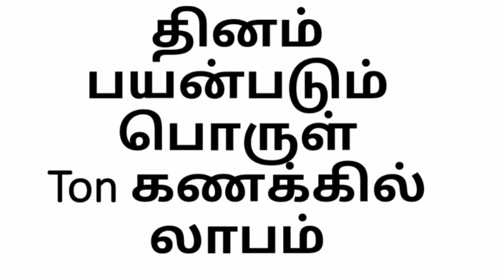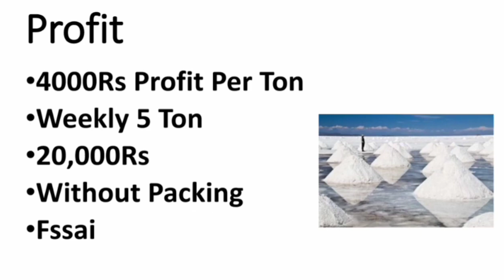Ton கணக்கில் வியாபாரம் |வாரம் 20,000ரூபாய் வருமானம் | Low Investment Business Ideas in Tamil